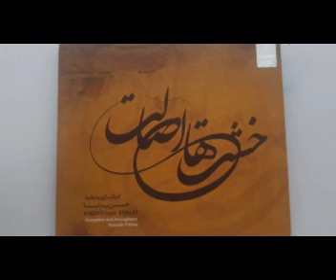Composer Hossein Parnia آهنگساز حسین پرنیا آلبوم خشت های اصالت عشاق